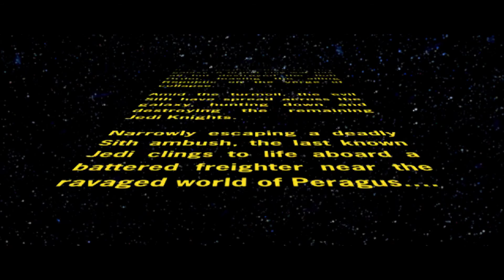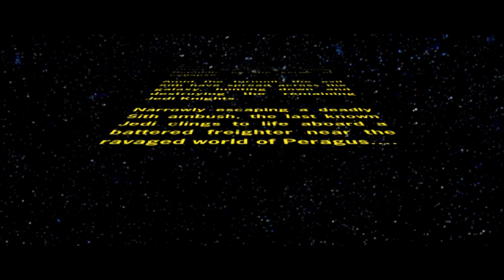Star Wars Knights of the Old Republic 2 Let's Play Blind Episode 1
New Series, Star Wars Knights of the Old Republic 2 lets play blind. (Dark Side)